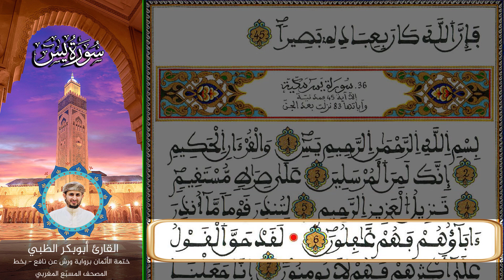الثمن السابع الحزب الرابع والأربعون | ختمة الأثمان برواية ورش عن نافع بخط المصحف المسبّع المغربي